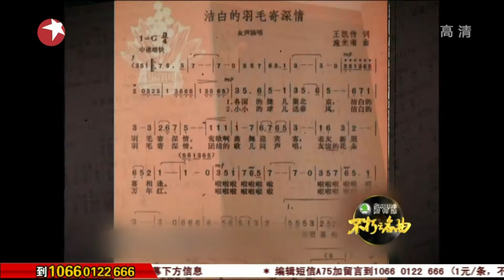李谷一宝刀未老开场表演《那溪那山》高清《不朽之名曲》Immortal Songs李谷一专场